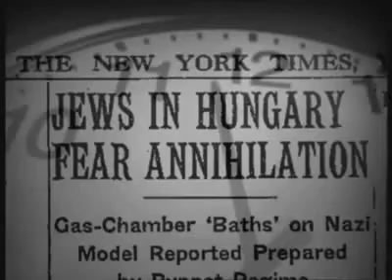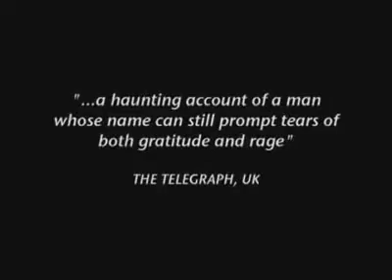Movie review and director interview: Killing Kasztner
The most remarkable thing about the story behind Gaylen Ross' documentary Killing Kasztner is ... well ... just about everything, actually.

Starting with the fact that its subject, Rudolf Kasztner (aka Israel Kasztner), saved the lives of upwards of 10,000 Hungarian Jews during the closing days of Nazi operations in 1944. He did this by negotiating directly with Adolf Eichmann, under... Read the full story